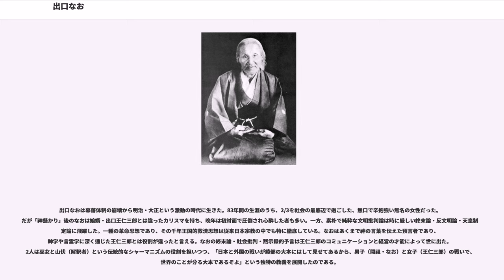出口なお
出口 なお（でぐち なお、出口 直、1837年1月22日〈天保7年12月16日〉 - 1918年〈大正7年〉11月6日）は、新宗教「大本」の教祖。大本では開祖と呼ばれている。

出口なお（以下、『なお』と表記）は、江戸時代末期から明治時代中期の極貧の生活の中で日本神話の高級神「国常立尊」の神憑り現象を起こした。当時、天理教の中山みきなど神憑りが相次いでおり、なおの身に起ったことも日本の伝統的な巫女/シャーマニズムに属する。当初は京都丹波地方の小さな民間宗教教祖にすぎなかったが、カリスマ的指導者・霊能力者である出口王仁三郎を娘婿としたことで、彼女の教団「大本」は全国及び海外に拡大した。大本は昭和前期の日本に大きな影響を与え、現在もさまざまな観点から研究がなされている。

なおは1837年1月22日（天保7年12月16日）、大工の父/桐村五郎三郎と母/すみの長女として福知山藩領の丹波国天田郡上紺屋町（現福知山市字上紺屋町）に出生。折からの天保の大飢饉のため両親は減児を相談したが、気難しい姑が断固反対し生を得ることが出来た。だが苗字帯刀を許されたほどの桐村家は五郎三郎の放蕩により没落、五郎三郎はなおが11歳（10歳とも）の時コレラで急死した。なおは下女奉公に出て働くようになる。

嘉永2年（1849年）には福知山藩主朽木綱張より集落の孝行娘として表彰されるほど真面目な働きぶりが評判だった。米屋や呉服屋など幾度か勤め先をかえたが、どの家々でも信頼されると同時にシャーマン的素質も見せることがあった。また信仰心の篤さは幼少時から変わらなかった。江戸時代末期、福地山や綾部を含め各地でお蔭参りが発生しており、なおも何らかの影響を受けた可能性がある。

1854年（安政元年）、綾部の出口ゆり（なおの叔母）の強い要望により、養女となって出口家を相続するが、最初から財産争いに巻き込まれた。出口家菩提寺に10歳のなおが初代出口政五郎の喪主になったことが記録されており、既に入籍済みだった可能性もある。

1855年（安政2年）3月20日（旧2月3日）には宮大工の四方豊助（婿養子となり出口政五郎の名を襲名）と結婚する。政五郎は弟子達に慕われる名大工だったが楽天家で浪費家という欠点があり、資産家だった出口家は数年で没落した。なおは出稼ぎや饅頭屋などの内職をして家計を支えた。

子供11人をもうけるが、3人は夭折し、3男5女が成人した。全員を家で養うことは出来ず、10歳にならないうちにほとんどの者が奉公に出ている。五女（後の大本二代目教主）出口すみ（澄）は1883年（明治16年）2月3日（旧12月26日）に生まれた。

1887年（明治20年）3月、負傷して寝たきりになっていた政五郎が死亡する。なおは52歳、32年間の結婚生活だった。さらに嫁いだ長女や三女が一時的に発狂、養女に行った先の本宮村も、殺人・強盗殺人・偽札造りにより終身刑となった者が1人ずつ、自殺者が5人、まともな家は2、3軒しかなかったといわれる。長男は自殺未遂のあと失踪、次男は近衛兵として徴兵され、後に戦死、次女も駆け落ちするなど、子供たちを巡っても苦労を重ねた。なおは「地獄の釜の焦げ起こし」と呟いたほどだった。大本開祖としての自伝でも「この世にはまずない苦労をいたした」と回顧している。『直は名刀、政五郎は砥石』と表現され、夫・政五郎の無責任な態度や行動がなおを人間的に成長させ、大本の基盤を作ったとする。

なおの住む丹波・綾部町は宗教色の強い土地で、明治に入ると従来の神道や仏教に加え天理教、黒住教、妙霊教、金光教、キリスト教が進出していた。当時の綾部は郡是製糸が明治29年に、綾部製糸が大正2年にそれぞれ製糸工場を作っており、半農半商の田舎町から蚕糸を中心とする資本主義的商品経済の町へ急速に転換していた。

三女・久を治癒したのが金光教亀岡教会長・大橋亀吉であり、これがなおと金光教の出会いとなる。後の神懸かりに、同教が説いた金神の影響も指摘される。

1892年（明治25年）1月30日（辰年旧正月元旦）、56歳のなおは『艮の金神、元の国常立尊』と宣言する神と出会う霊夢を見た。2月3日（旧正月5日）、本格的に『艮（うしとら）の金神』が帰神（神懸かり）した。この直に帰神（神懸り）した艮の金神こそ、この世界を創造・修理固成した元の親神である国常立尊である。大本では、この日を開教の日としている。